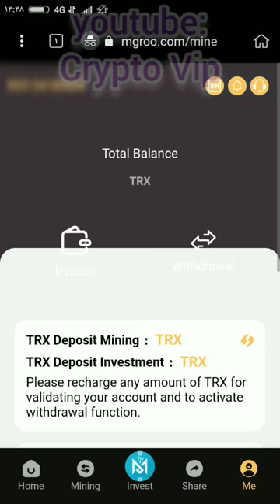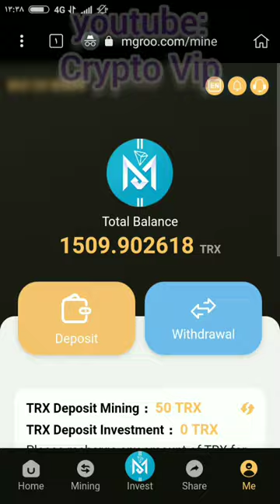НОВЫЙ СПОСОБ ЗАРАБОТКА ОНЛАЙН | МАЙНИНГ TRX | TRON